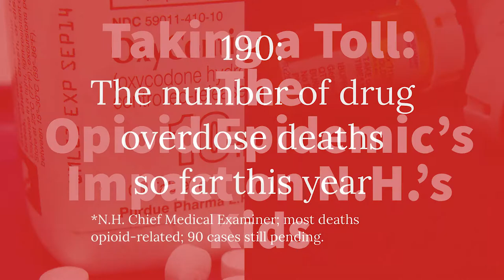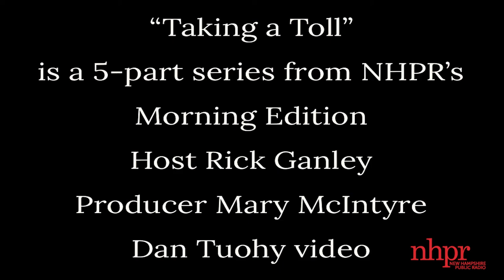Taking a Toll: The Opioid Crisis Impact on N.H. Kids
In a 5-part series, "Taking a Toll," NHPR's Morning Edition Host Rick Ganley and Producer Mary McIntyre are exploring the opioid epidemic's impact on New Hampshire's children. In this video, N.H. Child Advocate Moira O'Neill speaks about the challenges, and how children are the casualties of the drug scourge ... not unlike children were during previous public health crises, such as the AIDS crisis 30 years ago.

The Morning Ediiton series will air Monday to Friday, Sept. 17, 2018 to to Sept. 21, 2018.

Video by Dan Tuohy.

NHPR.org

New Hampshire's NPR station. A state-wide news network and producer of programs including Word of Mouth and The Exchange.